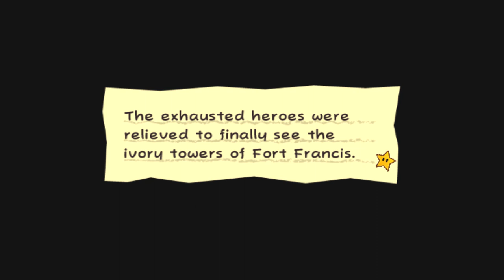Super Paper Mario Part 32